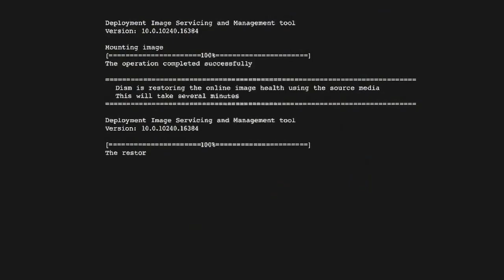STONER CHIMPS MC DAY OF NEW DAWN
Fuck youtube
fuk copyright